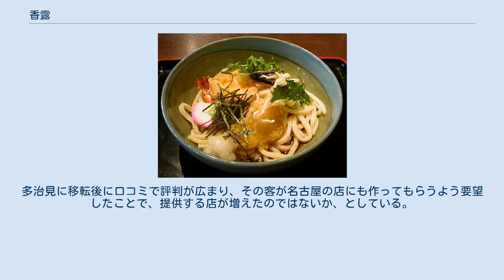香露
ころうどんの一例 香露（ころ）は、うどん、きしめん又はそばに冷たい汁をかけた料理。
主に中京圏で食べられる。
 茹でたうどんやきしめんに、冷えたダシの効いたつゆをかけ、薬味を添えたもの。
元々はシンプルなものだが、天ぷらなどの具材を載せたメニュー（天ころ）を提供する店もある。
 うどんコロ、コロうどん、きしコロ、コロきしなど麺を区別するために名前にコロを付けて呼ぶ場合と単にコロと呼ぶ場合とがある。
 なお、素麺や冷や麦など、もともと冷たい麺類には用いない。
 ぶっかけうどんに似ているが、ころうどんのつゆは量が多い。
 現在は岐阜県多治見市にある信濃屋の初代店主が戦前、名古屋市中区にあったうどん屋を任されていた際、当時まかないとして食べられていた冷たいうどんを「香露かけ」と名付けて客に提供したことが「ころ」の名称の由来である。
当時すでに好評を得ていた「香露かけ」であるが、空襲で店が焼失してしまい、戦後になって疎開先の多治見で店を再開した。
多治見に移転後、もの珍しくて名古屋から食べにきた客が評判を広めることで、名古屋で定着し、その過程で「香露かけ」が「ころ」と呼ばれるようになったとされる。
 しかしのちの2代目店主の証言では、初代店主は店を引き継いでしばらくしてから考案したものの、当初名古屋で提供していた際には温かいうどんが主流であまり受け入れられていなかったという。
多治見に移転後に口コミで評判が広まり、その客が名古屋の店にも作ってもらうよう要望したことで、提供する店が増えたのではないか、としている。